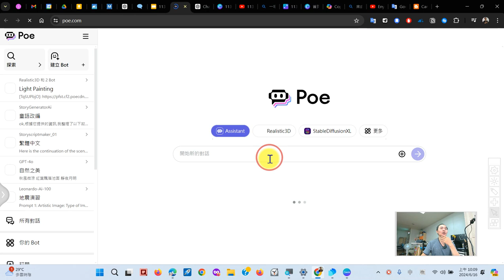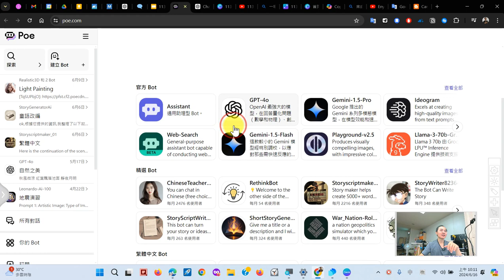26：一次體驗更多不同 AI 大型語言模型的 Poe 介紹